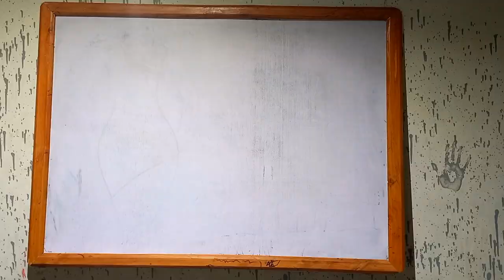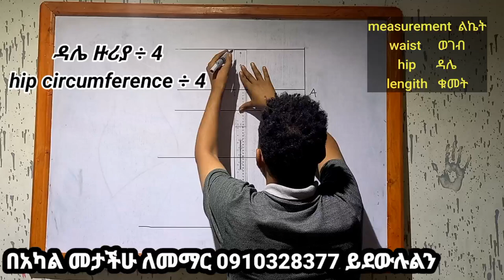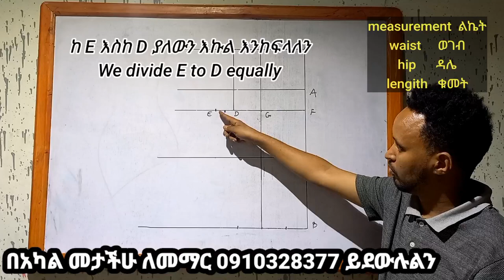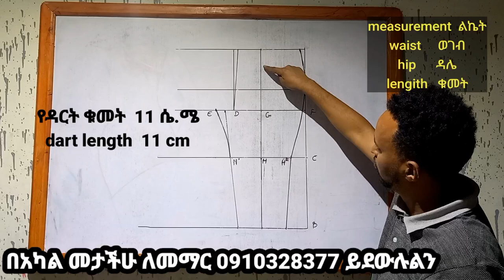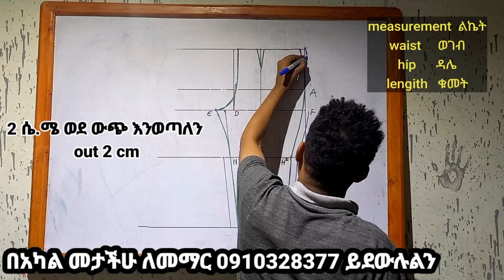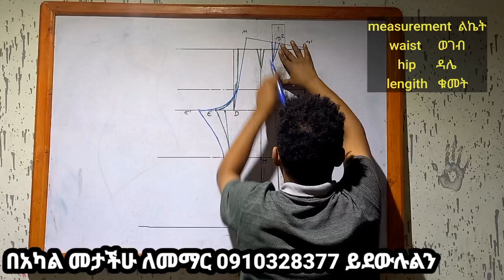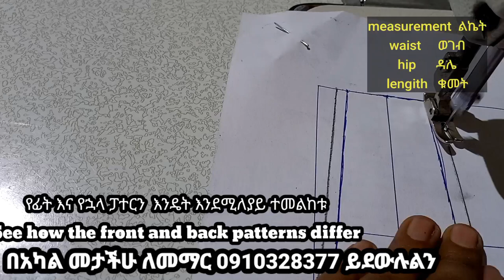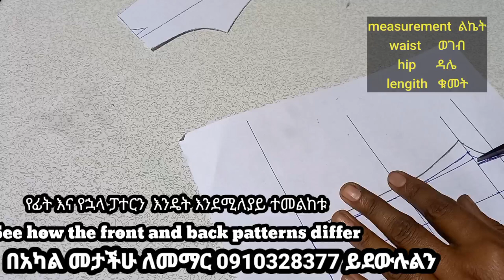መሰረታዊ የሱሪ ፓተርን አወጣጥ በ 30 ደቂቃ ይወቁ | Learn a basic trouser(pant) pattern in 30 minutes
መሰረታዊ የሱሪ ፓተርን በ 30 ደቂቃ ይወቁ Learn a basic trouser pattern in 30 minutes
በቀላሉ የሱሪ አወጣጥ ዘዴዎችን ይወቁ በተጨማሪም   እንዲሰራላችሁ የምትፈልጉትንጠፓተርን comment  ላይ አስቀምጡልን